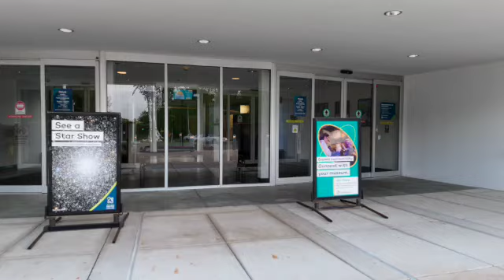St. Louis Science Center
Drone footage of the St. Louis Science Center, located at the Forest Park in Saint Louis. A fun little project I created using my drone and added music along with sound effects.
@Joe's Adventure's